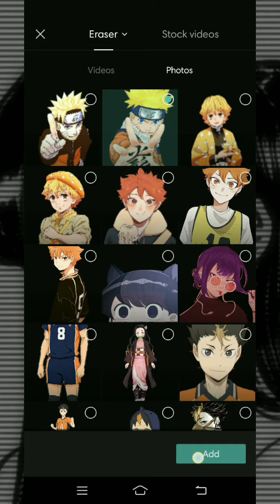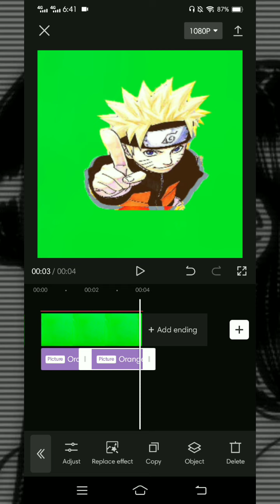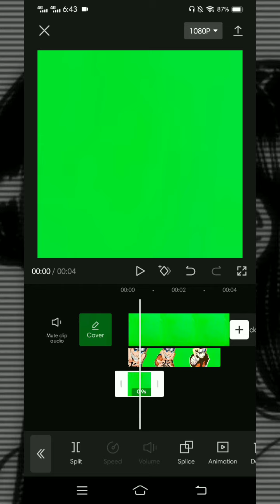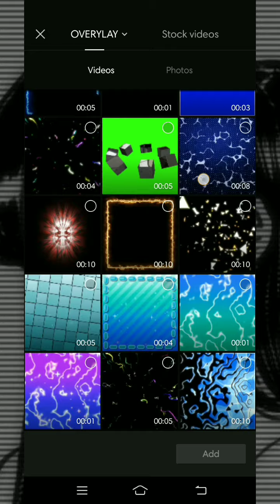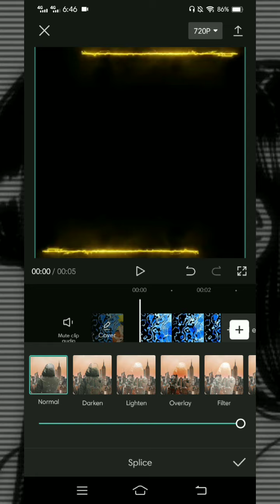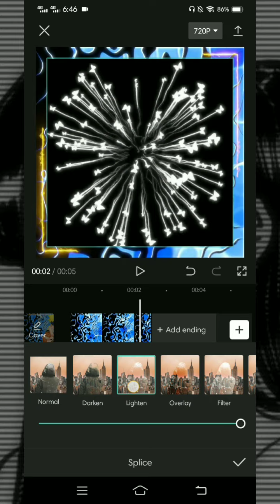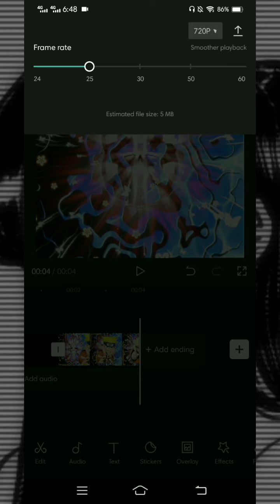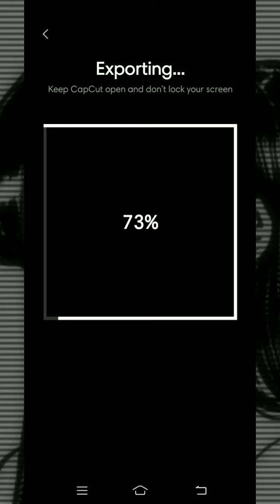How To Edit on CapCut || Left Zoom x Flip Animation Combination CapCut Transition // CAPCUT TUTORIAL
I hope y'all understand my tutorial haha!!

BY THE WAY! THIS TRANSITION IDEA IS BY @Daz moon 👀💗

ctto. Audios